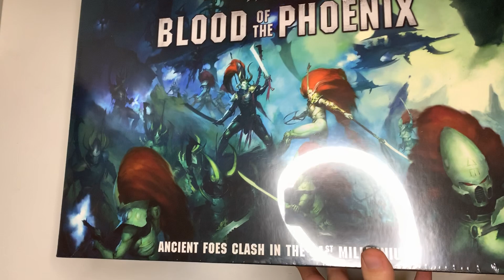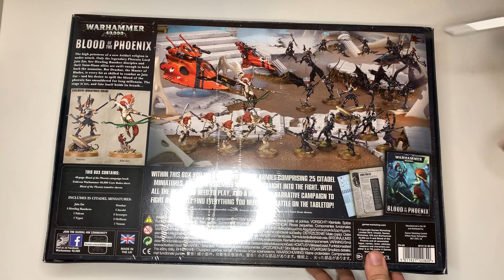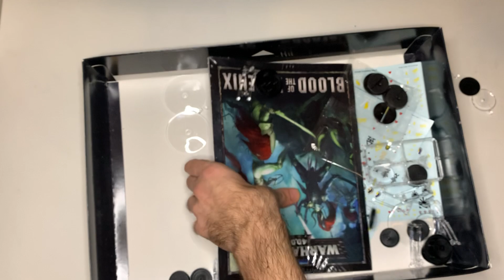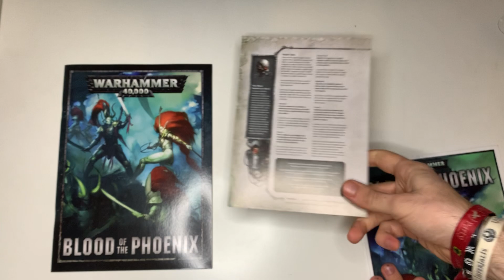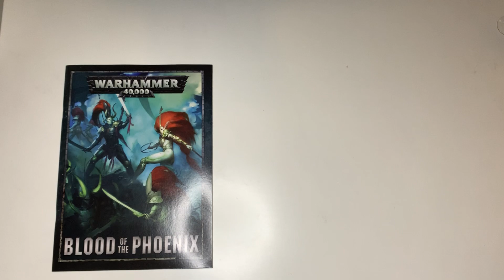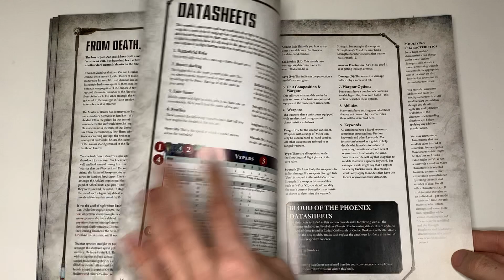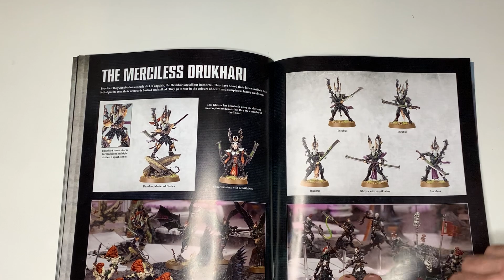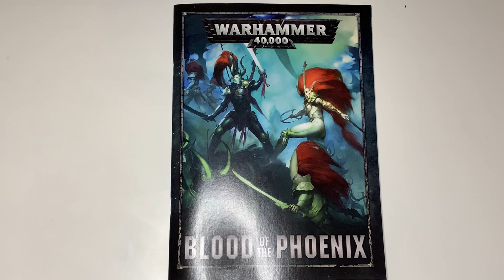Warhammer 40.000 Blood of the Phoenix Unboxing [PL]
Dzisiaj rozpakowujemy dual box dla eldarów i ich mroczniejszych pobratymców Blood of the Phoenix. Rzućmy okiem co jest w środku...